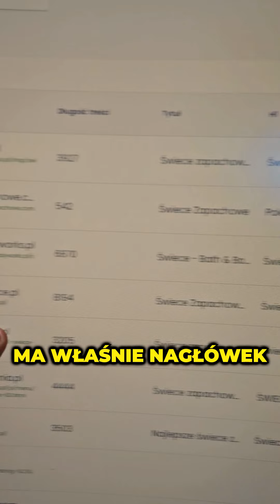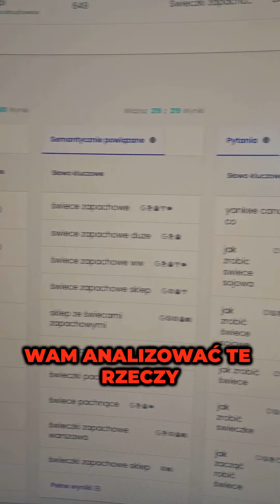Jak twoja konkurencja jest na 1 POZYCJI W GOOGLE? Odkryj Sekret!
Przeczytaj Opis ... ⬇️ Czy zastanawiasz się, jak konkurenci osiągają topowe pozycje w wynikach wyszukiwania? Zaobserwuj mnie i skomentuj słowem: KLUCZ. Prześlę Ci link do narzędzia, które odsłoni tajniki efektywnej optymalizacji SEO.
Dowiedz się, jakie strategie i narzędzia pozwalają twoim konkurentom dominować w wynikach wyszukiwania. Z tym narzędziem nie tylko zrozumiesz, co robią dobrze, ale też będziesz mógł zastosować te techniki dla swojej strony!
Nie pozwól, by konkurencja cię wyprzedzała. Zdobądź wiedzę i narzędzia, które pomogą ci osiągnąć sukces w Google!